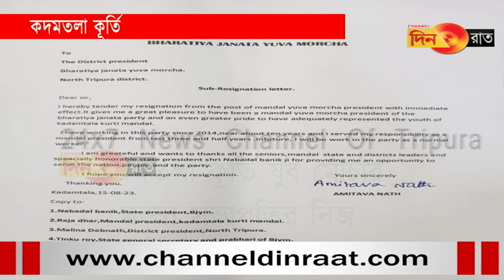যুব মোর্চার মন্ডল সভাপতির নিজ পদ থেকে পদত্যাগ ঘিরে জোর জল্পনা জেলা জুড়ে